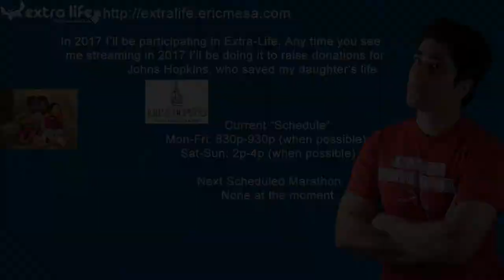ExtraLife: Civ 5 Multiplayer - 20170609 - WTF was I doing?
Dan and Dave finally play their turns. If only I could remember what in the world I was thinking last time...